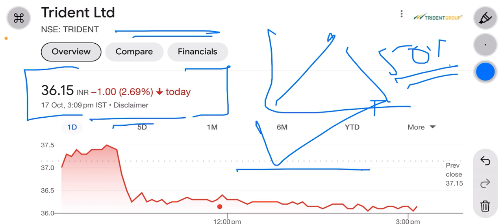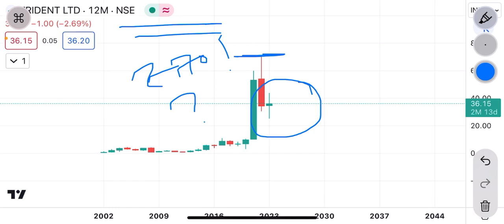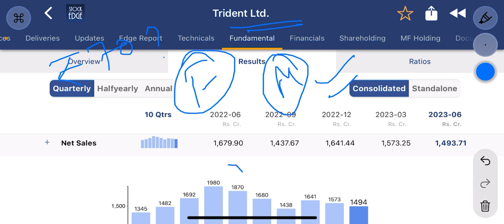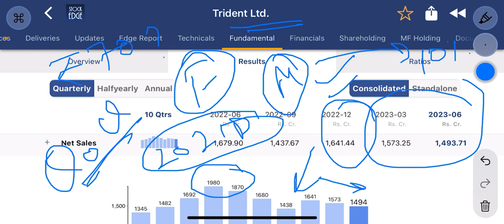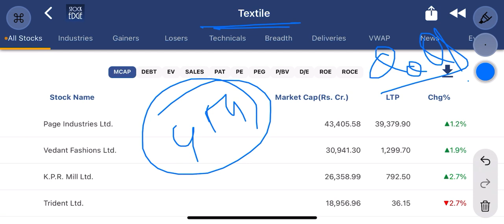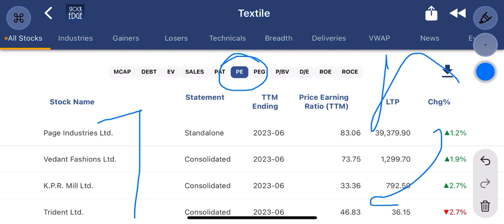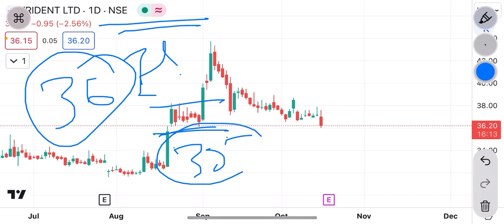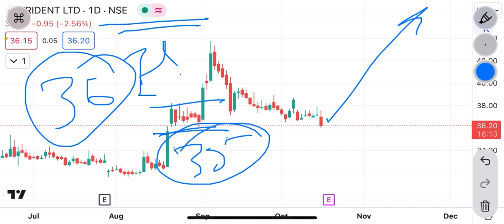Trident share latest news | IT raid पड़ी । क्या गिरावट होगी या buy का मौक़ा ? । tgt ₹42 ?